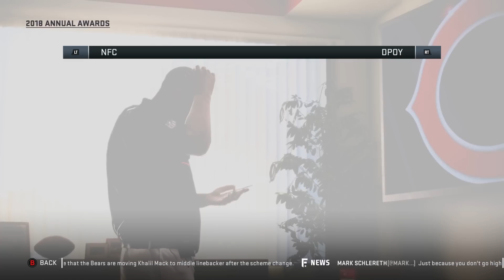2015 Draft Class Rebuild! - Madden 19 Connected Franchise Fantasy Rebuild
This is a rebuild using the 2015 draft class in Madden 19. New realistic rebuilds every Sunday at 3PM Eastern for now until I get the hang of these better. Let me know down in the comments below who you want to see me rebuild next. Give me all the tips to get better at these I want to learn how to do these better.

Madden NFL 19 features "real player motions," allowing players to push blockers to gain more yards while running and make realistic cuts up-field after the catch, as well as take part in interactive touchdown celebrations for the first time since Madden NFL 09 including team celebrations, which were made legal by the NFL for the 2017 season. There were also changes to the Ultimate Team mode, introducing three vs three online matchups as well as a "Solo Battles" game mode, a leaderboard-driven reward system that measures players' performances in daily single-player challenges. The game will also feature a sequel to Longshot, Madden NFL 18's single-player story-driven mode, with more focus on football gameplay and NFL-related events.